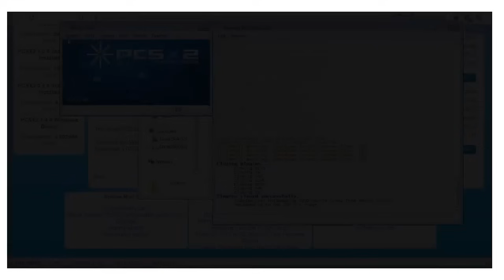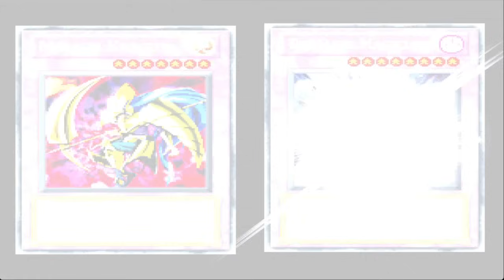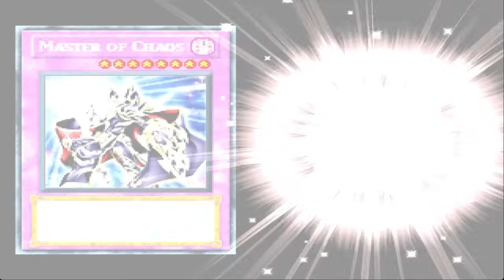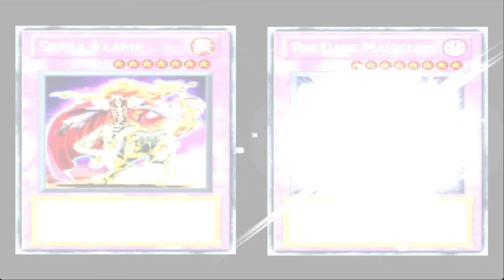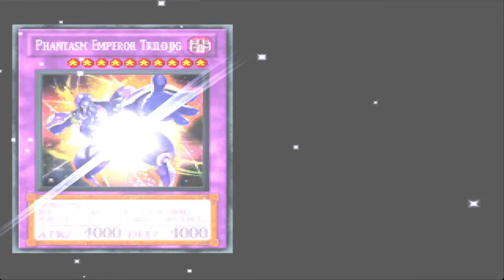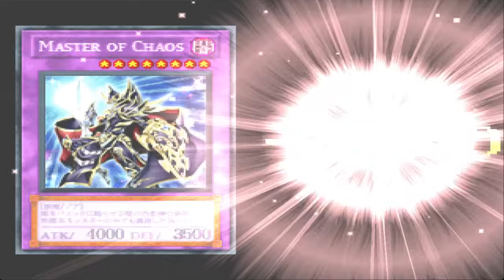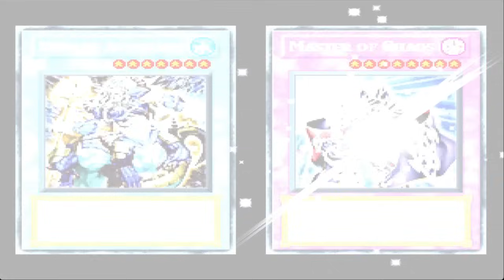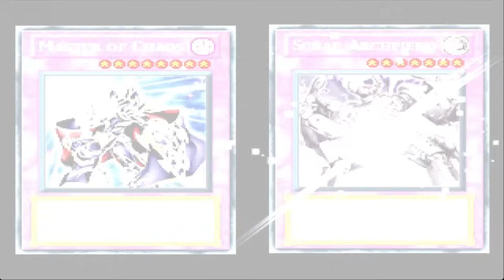Yu-Gi-Oh! Galaxy Of Gods Mod [Part2] | Weekend! Saatnya Bernostalgia!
Info lebih lanjut cek pin komen!

►►Sepenggal cerita segment Weekend! saatnya bernostalgia!:
Jadi Guys, segment ini secara khusus saya buat untuk mencoba game Yu-Gi-Oh! Forbidden Memories Mod. Karena kurang asik main sendiri aja makanya saya upload di Youtube agar bisa bernostalgia lagi bersama kalian! :)

►►Credits:
- Music intro: Yu-Gi-Oh! Forbidden Memories Free Duel cover by I'm Nerds
- Author mod: Nguyen Tran